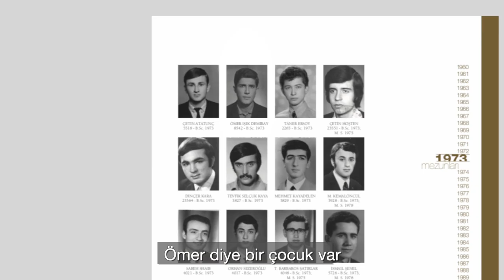ODTÜ'lü İki Kardeşin Hikayesi - BELLEK 65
Ömer Işık Demiray ve Aydın Demiray'ın hikayesini dönemin ODTÜ Rektörü Kemal Kurdaş'tan dinliyoruz.
ODTÜ'deki İsa Demiray, Faika Demiray ve Refika Aksoy Yurtları bu iki kardeşin bağışlarıyla yapılmıştır.

Videodaki görüntüler: Kemal Kurdaş Röportajı (2006)
                                       İsa Demiray Yurdu Açılışı (2001)